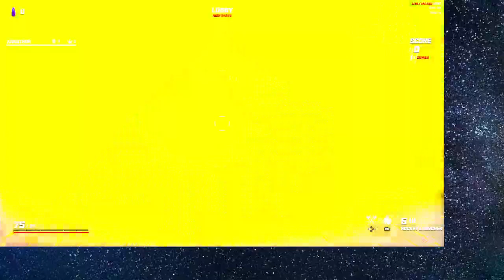CRAB CHAMPIONS!!! LAST FEW RUNS BEFORE RPG WEEKENDS (now on Fridays and Saturdays) ALL NIGHTMARE RU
FIRST NIGHTMARE WIN!